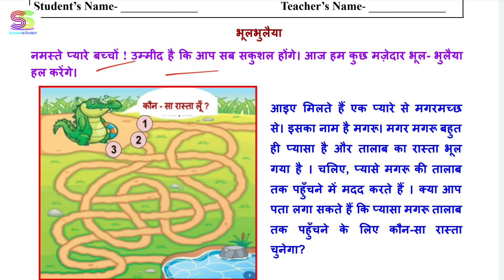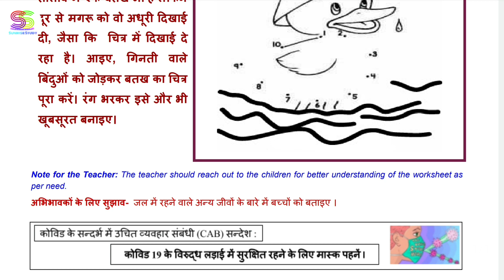Worksheet no. 37 Date 03-08-2021 Class 1 st Subject- MATHEMATICS CBSE NCERT